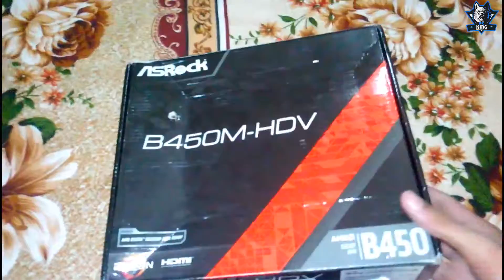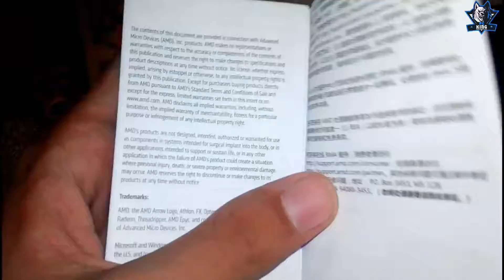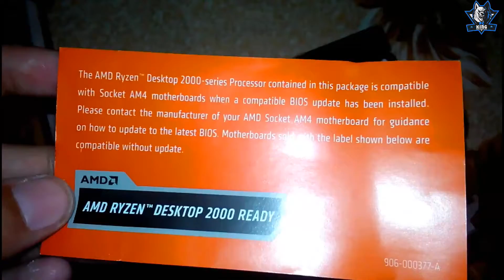Unboxing AMD Ryzen 5 2400G with Vega Graphics Best choice for budget gamers